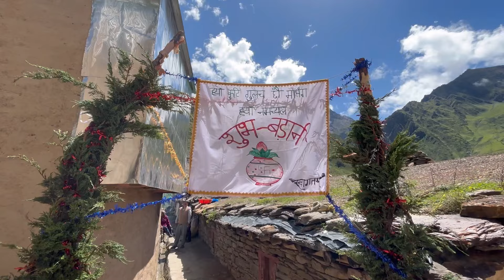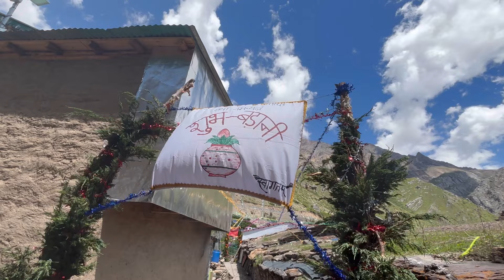मेरे पोते का बड़ानी पूजा ग्राम कुटी आदि कैलाश का द्वार।पार्ट-1